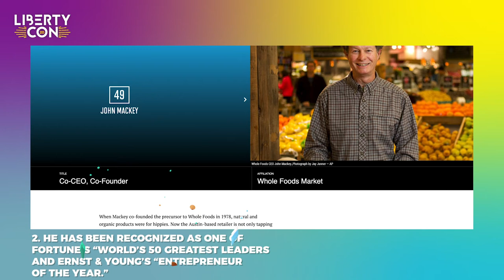4 Facts About John Mackey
John Mackey is the CEO of Whole Foods Market and co-author of the best seller Conscious Capitalism. He is a strong free market advocate, and will be one of our keynote speakers at LibertyCon20.

John Mackey serves on many nonprofit boards of directors, including Students For Liberty, Global Animal Partnership, Conscious Capitalism and the Humane Society of the United States.

LibertyCon is returning to Washington, DC on April 3-5, 2020.
Hosted by TV Host, Pop Culture Expert & Political Commentator Miriam Isa, we're expecting LibertyCon20 to be bigger and better than ever before. LibertyCon is organized by Students For Liberty, the largest pro-liberty student organization in the world.

TRANSCRIPT:

John Mackey will be speaking at LibertyCon 2020 in Washington, D.C.

4 facts about John Mackey

1. He is the CEO and co-founder of Whole Foods Market Inc., a $15.7 billion Fortune 500 company with more than 460 stores and 87,000 team members in three countries.

2. He has been recognized as one of Fortune's "World's 50 Greatest Leaders," and Ernst & Young’s “Entrepreneur of the Year,” among receiving many other accolades.

3. He has co-authored “The Whole Foods Diet” and “The Whole Foods Cookbook” which showcase his commitment to improving people’s health and longevity through healthy eating.

4. He is a strong supporter of free market economics and co-founded the Conscious Capitalism Movement. His co-authored book “Conscious Capitalism: Liberating the Heroic Spirit of Business” promotes the philosophy of serving stakeholders and leading with a higher purpose.

STUDENTS FOR LIBERTY:
Students For Liberty is a rapidly growing network of pro-liberty students from all over the world. Our mission is to educate, develop, and empower the next generation of leaders of liberty.